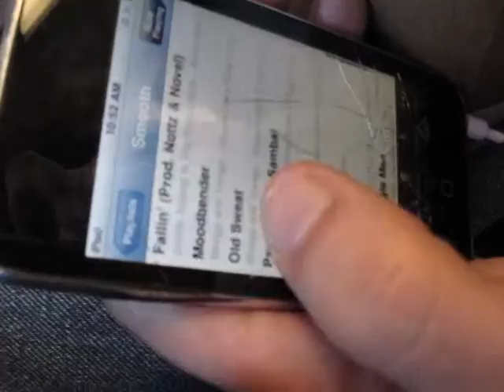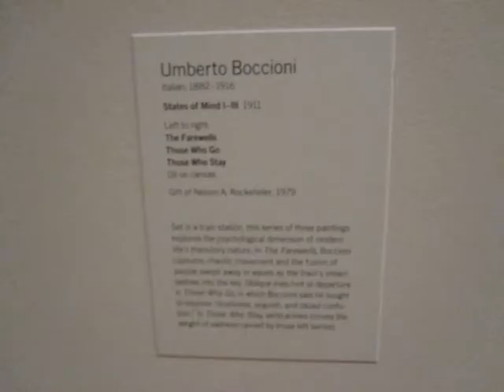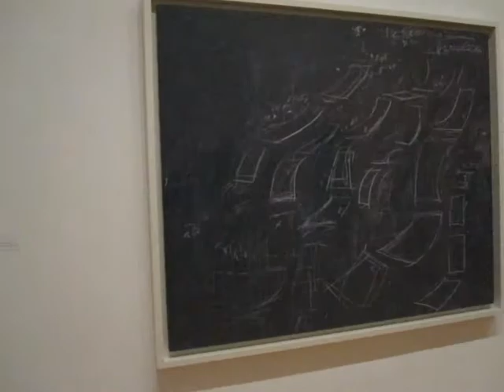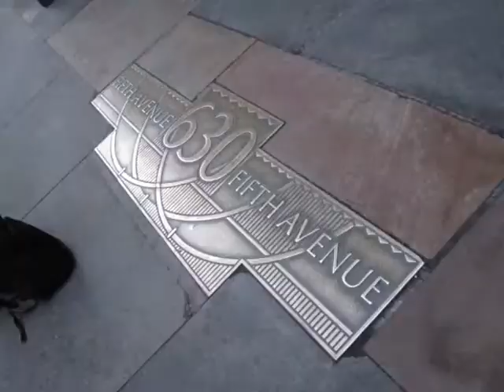NYC Day Trip - Ronald Jenkees - Guitar Sound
Photo Animation of my day in NYC. MoMA, Empire State Building, Central Park.